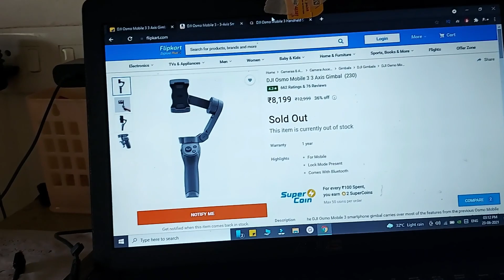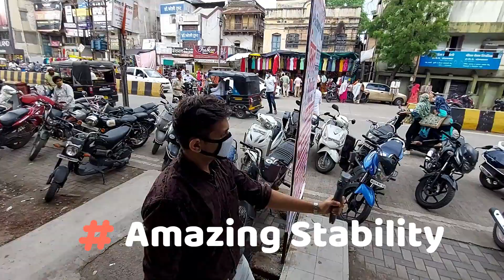amravati camera shop scam ft. 2 khane ke diwane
We Compared online sites with Amravati camera shops to find out who has better pricing. We also wanted to check if offline retailers are overcharging or scamming customers.

Address - Vimal Camera shop, Amba devi Road, Amravati. (Search on Google Maps)

Gimbal Bought

My Vlogging Setup :
Best Budget Microphone for Vlogging
Edited Using: Filmora X